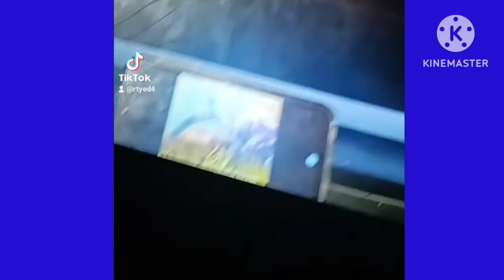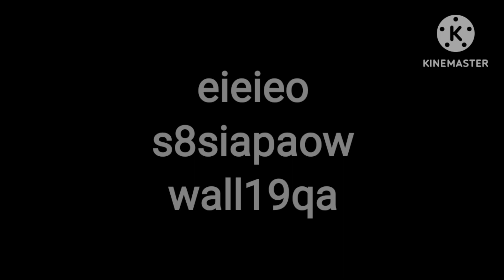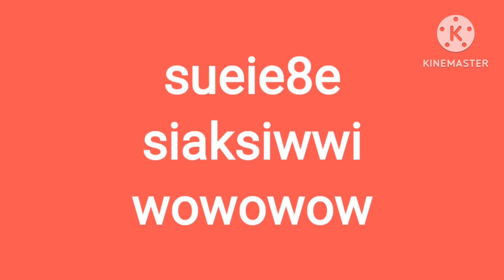August 21, 2023